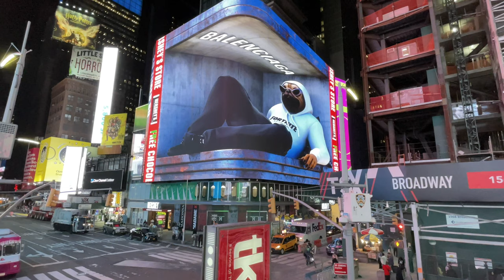Balenciaga x Fortnite Immersive 3D Billboard Experience in Times Square, New York City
Doggo from the fan-favorite game Fortnite took over Times Square this past week as a massive 3D deep-screen advertisement.

The towering K9 is sporting a hoodie and pants getup with sunglasses by fashion house Balenciaga.